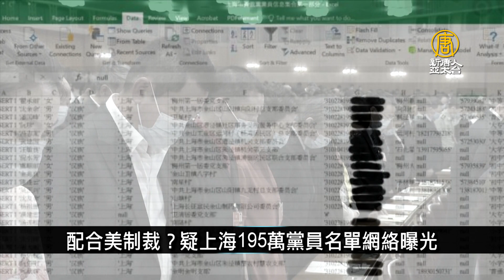駭人！ 四川宜賓路面塌陷 21車瞬間墜入巨坑｜中國一分鐘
🔸武漢泳池3000人電音派對狂歡 專家暗批
🔸駭人！ 四川宜賓路面塌陷 21車瞬間墜入巨坑
🔸習視察安徽被諷「馬後砲」北戴河會議結果惹議
🔸配合美制裁？疑上海195萬黨員名單網絡曝光